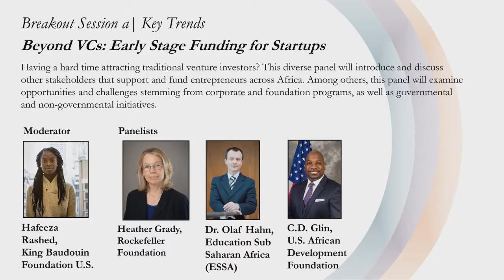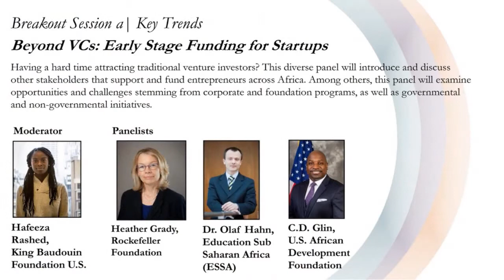Annual African Diaspora 2017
ESSA director, Olaf Hahn, speaking on the panel discussion 'Beyond VCs - Early Stage Funding for Start-ups' during the second Annual African Diaspora Investment Symposium, Silicon Valley.